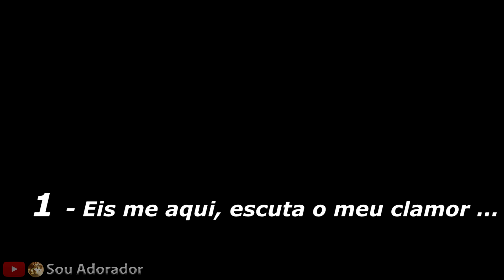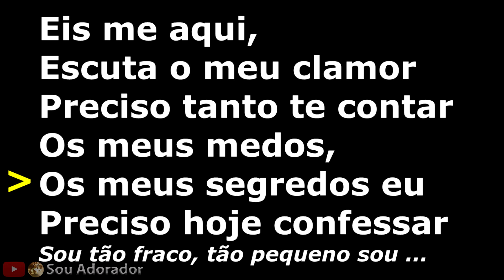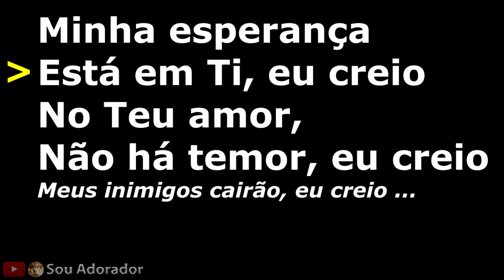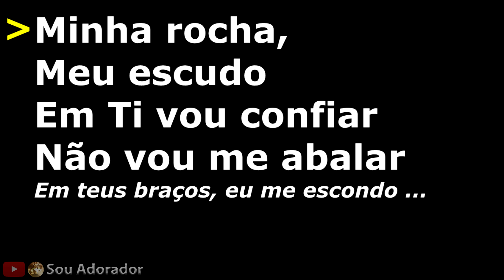Playback Eu Creio Gabriel Guedes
Playback Oficial COM LETRA da música Eu Creio do cantor gospel Gabriel Guedes.